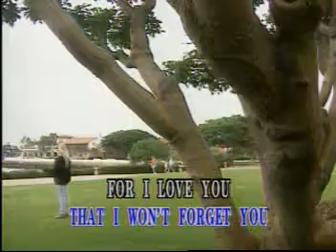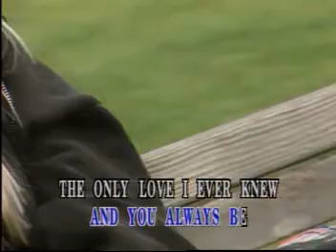I WONT FORGET YOU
"I Won't Forget You" is the fourth single from American glam metal band Poison, originally from the album Look What the Cat Dragged In.

Released as a single in 1987 on the Enigma label of Capitol Records, and peaked at number 13 on the Billboard Hot 100.[1]

The song, along with "Talk Dirty to Me," "Fallen Angel" and "Ride the Wind," was the subject of a lawsuit in 2011 by members of the defunct band Kid Rocker, who claimed that the songs were based on Kid Rocker songs played to Poison guitarist C.C. DeVille before he was a member of Poison.[2] It was the band's first power ballad and is considered a classic in the power ballad genre. Despite the song's success it was dropped from the band's live shows in 1988 and didn't return to the setlist until 2003 as noted by vocalist Bret Michaels in 2003 when the band was about to play the song.